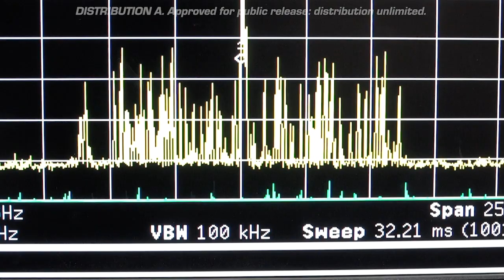NSWC Crane - Crane Capabilities - LOKI